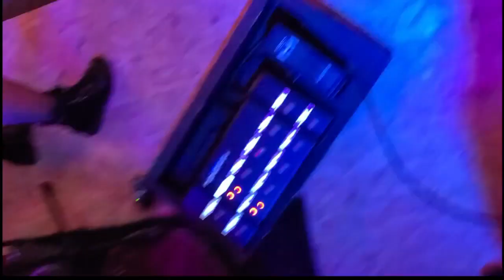Infamous Quick - Caseville Cheeseburger Festival 2021